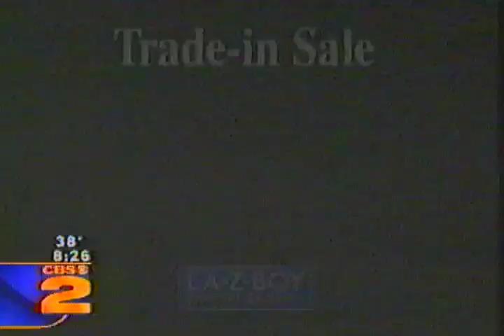wbbm tv channel 2 chicago newsbreak jay levine monty webb corey morris 2001